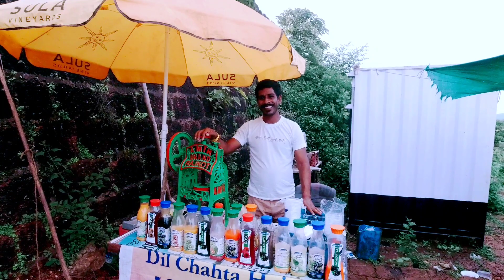रात को यहां आना मना है | Chapora Fort Goa | Dil Chahta Hai Fort in Goa | Goa Vlog